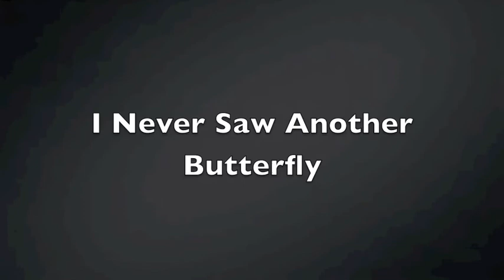I Never Saw Another Butterfly trailer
I had to do this as a project for acting class. I hope you enjoy.